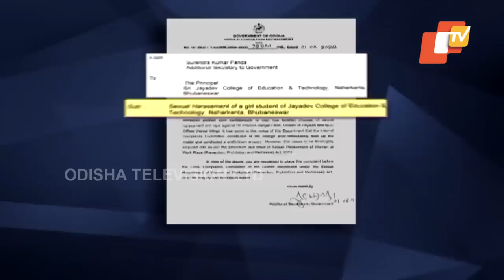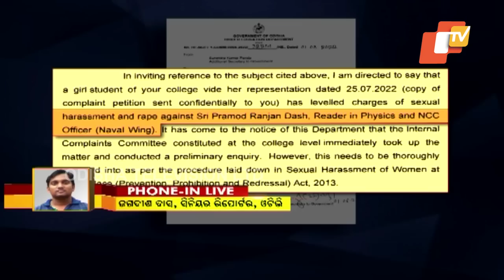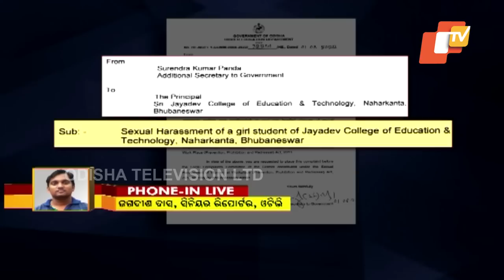Bhubaneswar college girl alleges rape by teacher: Top developments so far